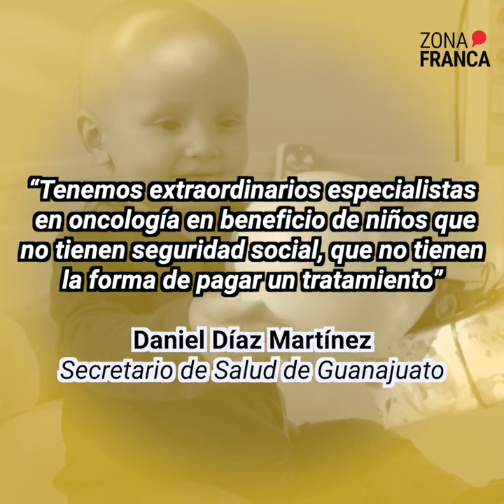La lucha contra el reloj cáncer infantil en Guanajuato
Mientras el “tic, tac” corre, dar este diagnóstico al más pequeño de la familia se vuelve una tarea entre terapias y más doctores, pero también una lucha que se puede ganar.